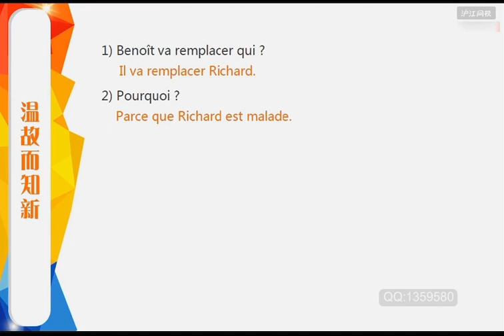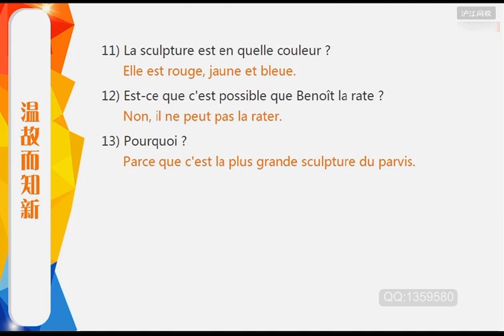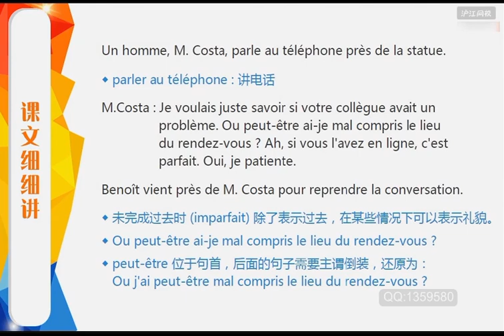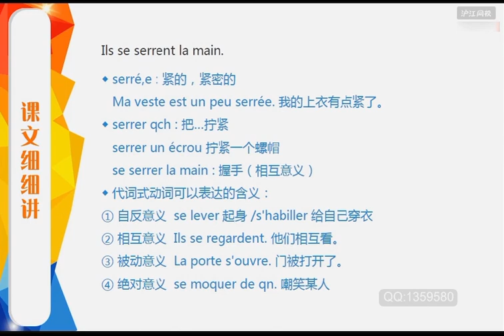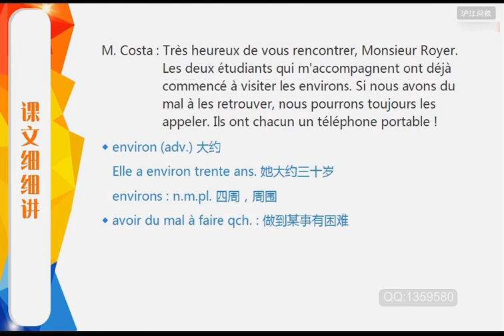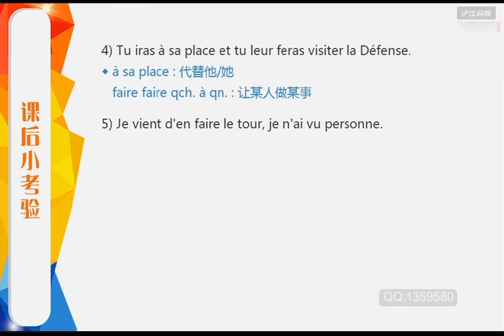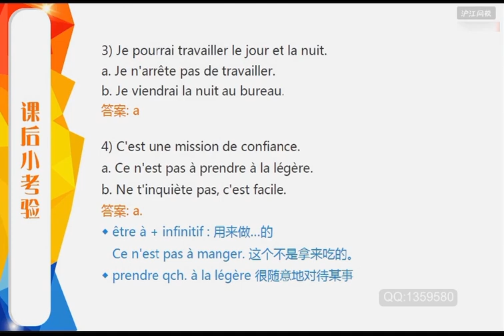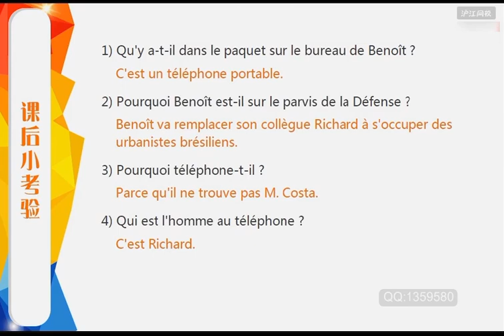076 Reflets 1 Episode 21 4